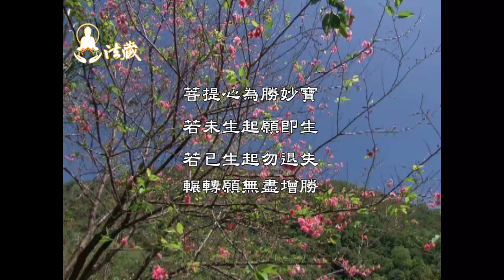龍德上師：法緣怎麼培養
學佛修行遇到疑惑，要有疑必問，不論世間法或出世間法，進退有據，人生方向才不致渺茫。值遇善知識，都是宿世因緣，尊師教，依教敕修行，才能增上法緣，開悟證果。

🙏一起來恭聽 龍德上師開示：法緣怎麼培養

00:08 修行進退有據 ，不會迷失方向
佛陀住世時代，弟子眾向佛陀請示他們的疑惑，求佛進止。修行人遇到緣境，進退的取捨很重要，故弟子率眾千人，求佛教敕。

02:22 佛陀三轉法輪 ，弟子一一開悟
世尊轉四聖諦，苦、集、滅、道，做示轉、勸轉、證轉，三轉法輪，然後教敕五比丘及大眾，令其一一開悟。過去生曾當過小偷的目犍連尊者，也都能開悟成就。

1.歡迎對本頻道的原創內容，進行非商業且善意的連結分享。
2.禁止未經授權。即對本頻道的原創內容，進行任何的擷取、剪輯、拼接、再詮釋、再配音或再配非影片內容的字幕等行為。